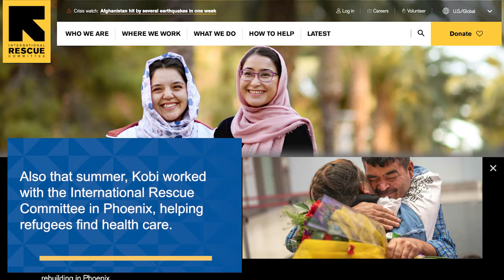Duke MD Program's 3rd-Year Experience: "Kobi" Adu-Kwarteng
While doing a surgery rotation during his second year of medical school at Duke, Kwabena "Kobi" Adu-Kwarteng, found a passion for orthopedic surgery. For his third-year research project, Kobi is working with Duke orthopedic surgeon Christopher Klifto, MD, studying shoulder injury recovery in older patients.